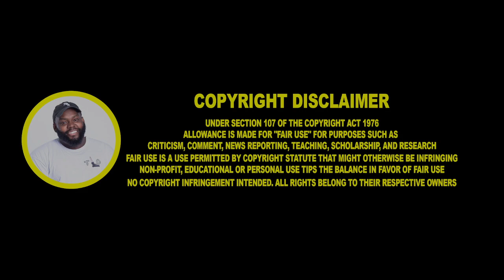CHICAGO DUDES REACTION TO Elliot’s Story | A Short Film